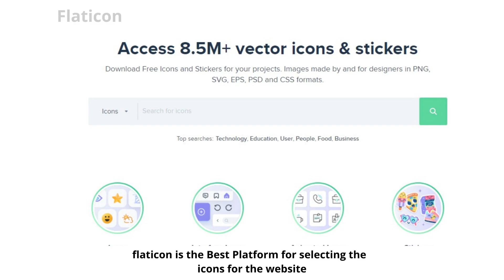Time Saving websites for developers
In this video, we'll be taking a look at some time saving websites for developers. By using these websites, you'll be able to save a lot of time while you're working on your projects.

Take a look at our list of websites and see which ones are best for you! By using these websites, you'll be able to save a lot of time while you're working on your projects!